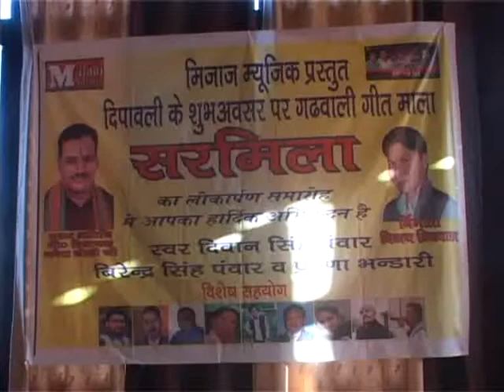मसूरी में गढवाली एलबम का विमोचन